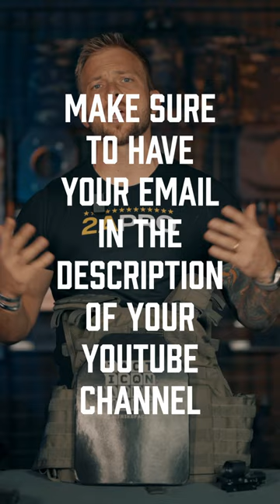100k Giveaway Day